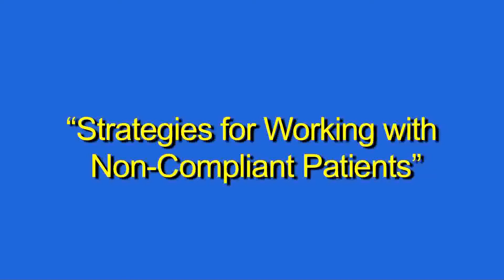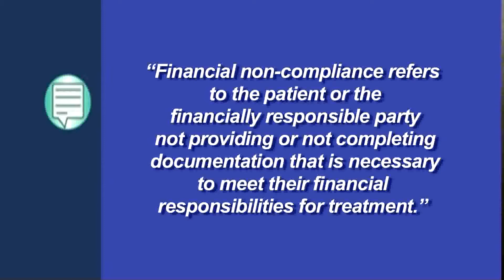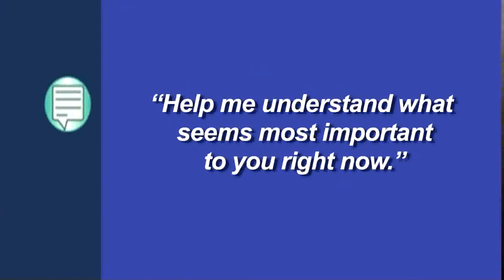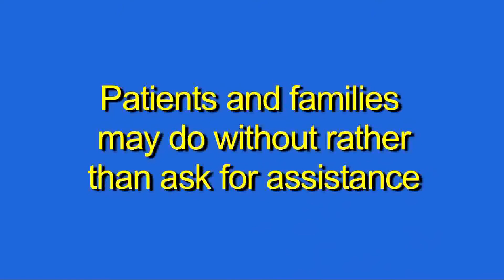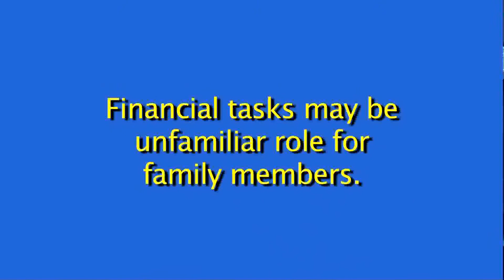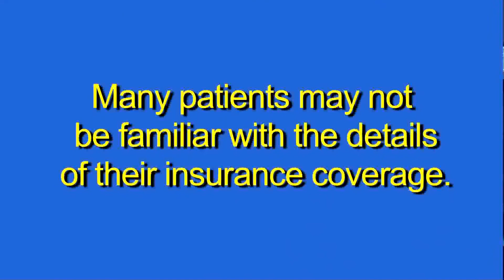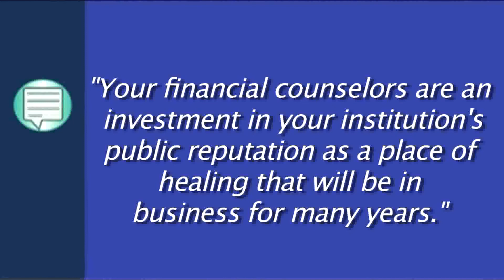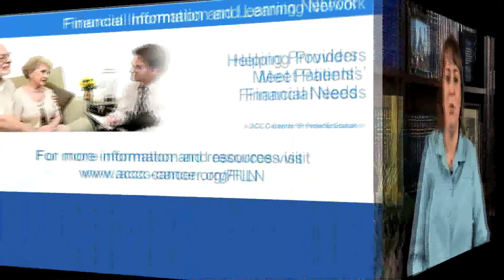Strategies For Working With Non-Compliant Patients | Association of Community Cancer Centers (ACCC)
Catherine Credeur, LMSW, OSW-C , of LSU Health Shreveport, talks about the reasons why patients may be financially non-compliant, as well as how to establish rapport, identify  patient and family concerns, and set shared goals.

For more information and resources visit the ACCC (Association of Community Cancer Centers)